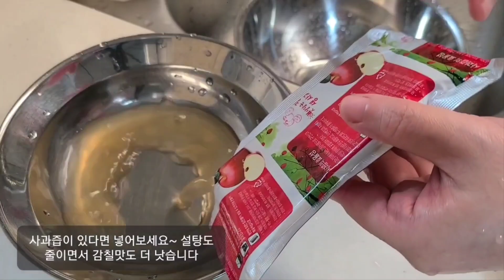아이 반찬으로 좋은~ 돼지고기 장조림 만들기/ 짜지않고 맛있게 Korean side dishes, braised pork with soy sauce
재료 : 돼지안심Pork tenderloin 900g
          청양고추Hot peppers 3~4개
          마늘garlic 10개이상
          대파 흰부분White part of green onion
          생강ginger 2톨(1+1)
          양파onion 1/2개
          소주soju 1~2T
          간장+ 설탕+ 000+ 국간장+ 올리고당

! 미리 10분정도 물에 담가 핏물을 빼셔도 좋습니다.

! 처음에 물 1L넣고 끓였습니다.

! 마늘이 아삭한 걸 좋아하시면 처음부터 넣지 마시고, 중간에 넣어주세요.